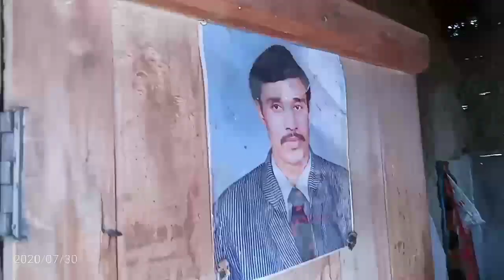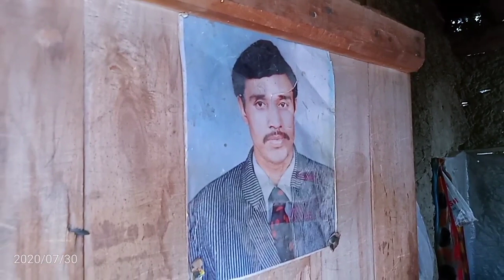BARAH valley apricot ghanche KHAPLU Gilgit Balistan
Famas apricot (khaman) in barah valley khaplu gilgit Balistan